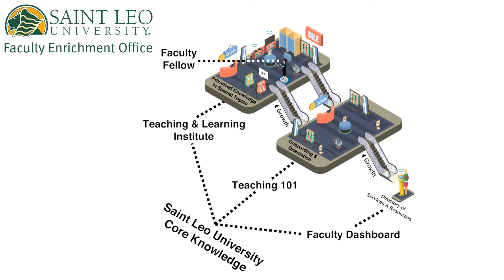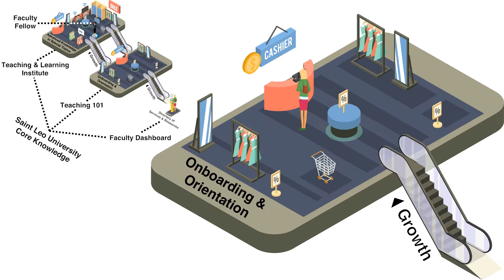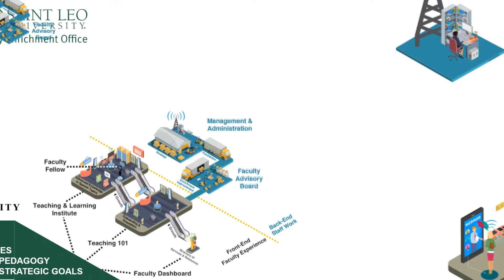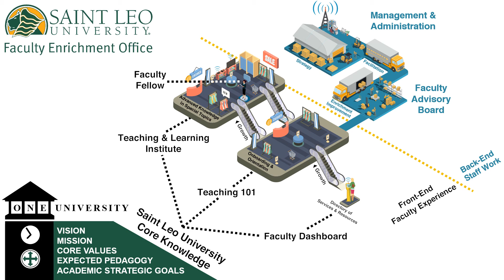Saint Leo University Faculty Enrichment Office Overview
Find out how the Saint Leo University Faculty Enrichment Office serves the needs of the Saint Leo University faculty community.